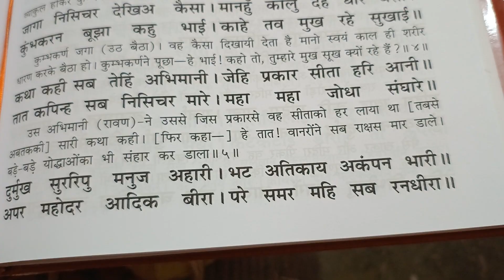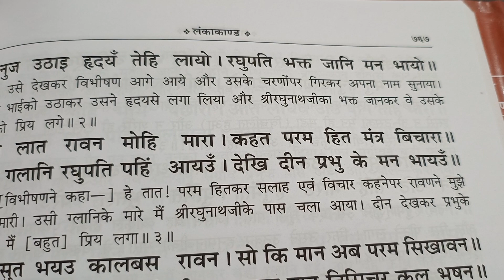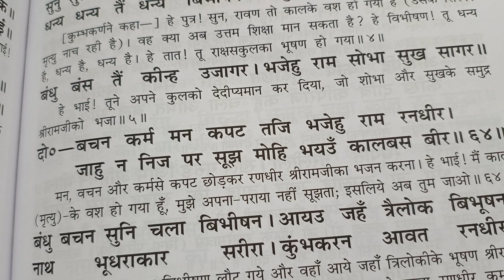रावण का कुंभकरण को जगाना, सारी बात बताना, रामचरित मानस लंका काण्ड, दोहा 61 से 64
रावण का कुंभकरण को जगाना, सारी बात बताना, युद्ध भूमि में विभीषण कुंभकरण संवाद,रामचरित मानस लंका काण्ड, दोहा 61 से 64